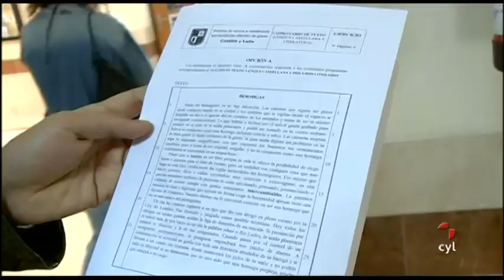Primer día de selectividad en las universidades de Castilla y León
Este año los examinadores han mirado mucho al siglo XX para poner las preguntas.